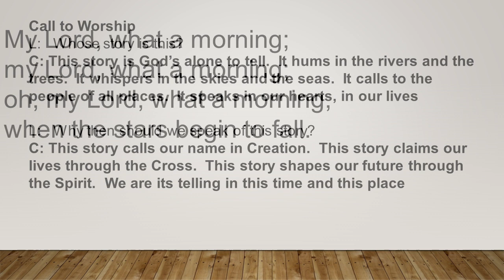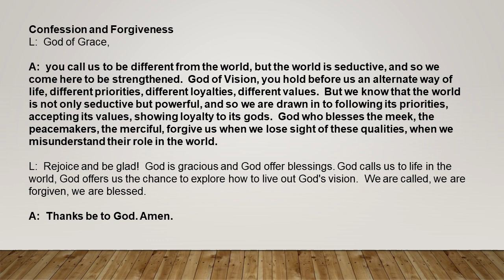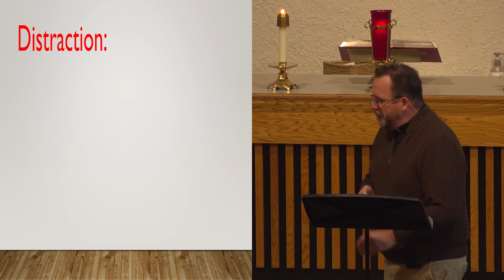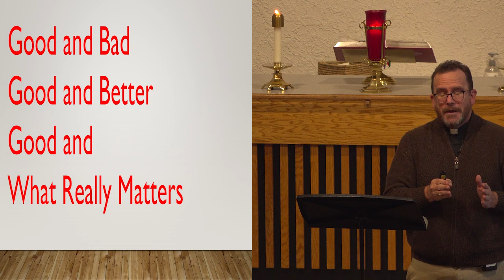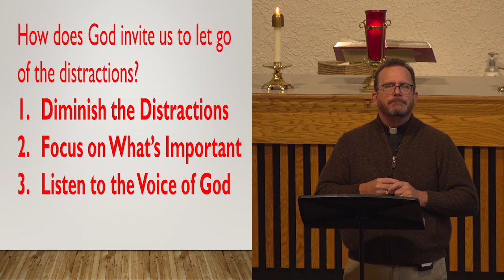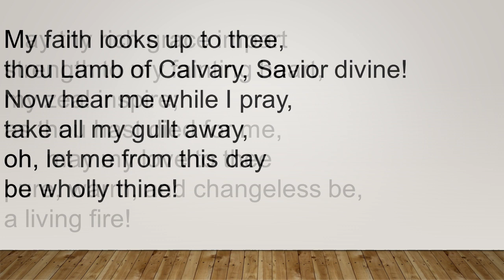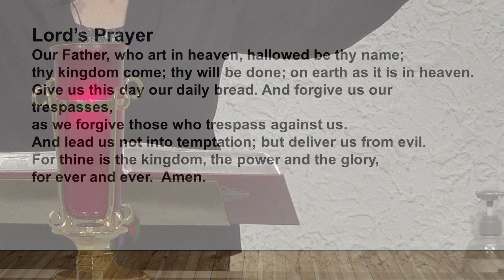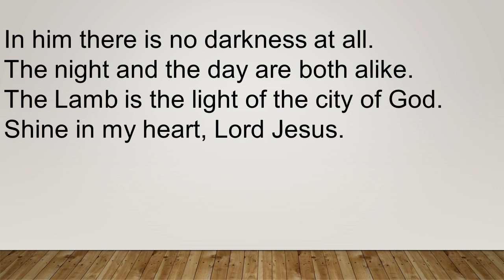First Lutheran Church Sauk Centre September 25th Service